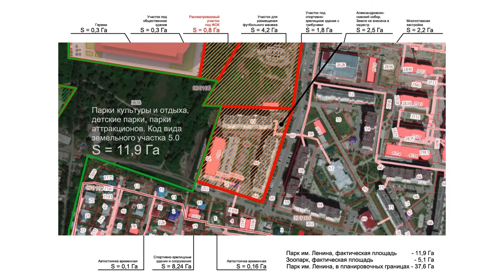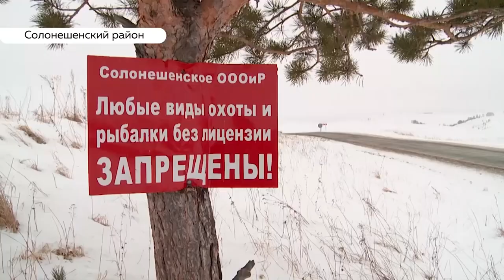«День с Толком». 11.12.2019. Выпуск 15:30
- В Барнауле вновь готовы вырубить парк. На кону — развитие спорта
- Неизвестный кандидат в мэры Барнаула — политикой не горит, но проблемы Барнаула решать готов
- Половина взрослых школьников Барнаула употребляют снюс — страшная статистика от самих учеников. Как бороться с разрешенной опасностью?